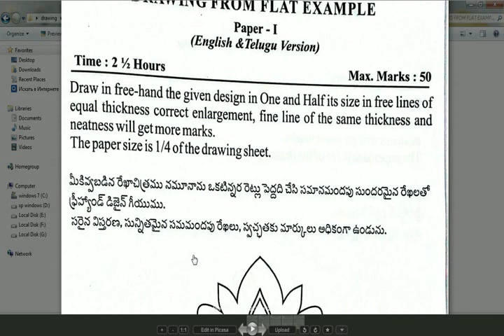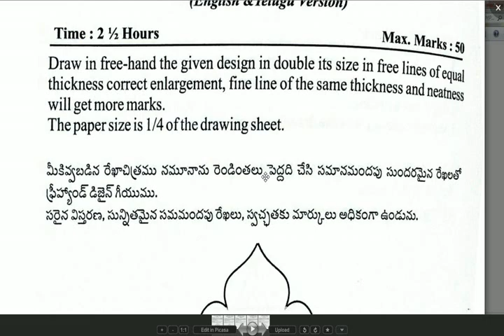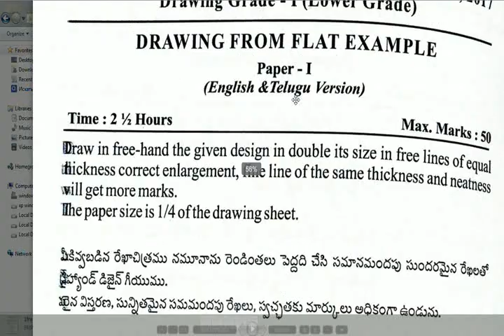DRAWING FROM FLAT EXAMPLE modelpaper 1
AP TCC  drawing paper 1